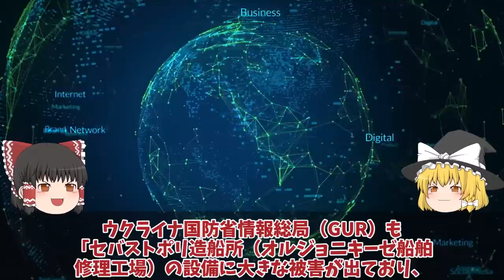【ゆっくり解説・軍事News】ウ軍クリミア半島巡航ミサイル10発総攻撃セバストポリ海軍基地大爆発か！キロ級潜水艦、揚陸艦大破で24人喪失？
引用・転載「出典：海上自衛隊ホームページ」
引用・転載「出典：航空自衛隊ホームページ」
引用・転載「出典：陸上自衛隊ホームページ」